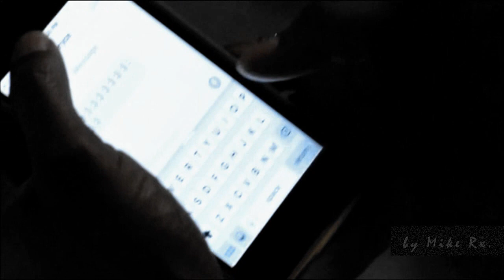▶ Killer Coach - Bryce Hinge || Anything For You ♥ (Tom Maden)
It's great to see this imagining Tom Maden being the killer on "Scream". 🔪

For some reason "Samantha" reminds me "Kimmy" from "The Purge: Election Year". 😈

Film: Killer Coach (2016) directed by Lee Friedlander

Cast: Tom Maden, Javicia Leslie, Keesha Sharp, Cameron Jebo, Madison Iseman, Natalie Salins and Ivar Brogger.

Song: Anything For You by Evanescence